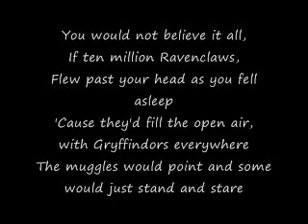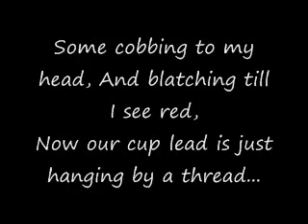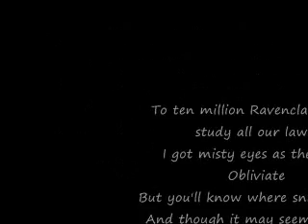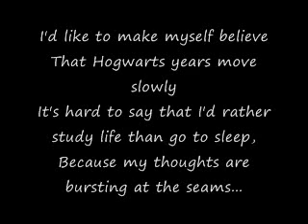Ravenclaws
Just another song by Rathe McGrath about the Hogwarts Experience, to the tune of Owl City's Fireflies